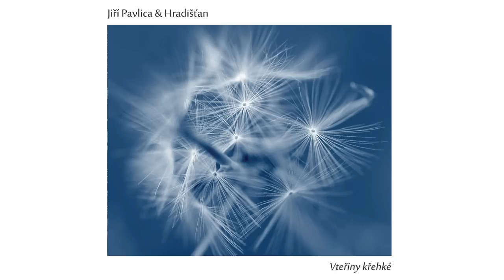04. Jiří Pavlica & Hradišťan - Zpívanka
*Přemýšlejte o podpoře vašeho oblíbeného hudebního interpreta - nechte umělcovi i kousek sebe a tím podpořte jeho další tvorbu - kupte si desku, zajděte na koncert.*